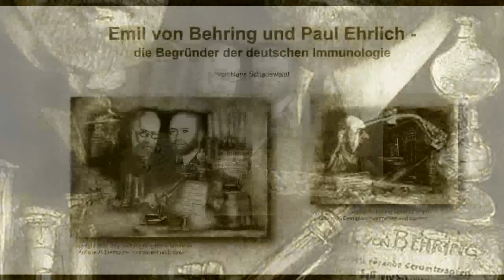Emil von Behring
Nobelpreisträger im Bild.
Emil von Behring und Paul Ehrlich.
Mit einer neuen Edition von Radierungen setzt der Künstler Bernd Lehmann den Begründern der deutschen Immunologie ein Denkmal. Er führt damit seine Reihe von Forscher-, Denker-, Dichter-, Schöpferporträts verschiedener Jahrhunderte fort, in der er bereits namhafte Persönlichkeiten wie Chamisso, Rilke, Andersen, Joop und Messner verewigte.

Die Faszination am "Forscherduo" Behring und Ehrlich wurzelt einerseits in ihrer wissenschaftlichen Leistung, andererseits in ihrer persönlichen Lebensgeschichte. Beide Wissenschaftler verband zunächst eine enge Freundschaft; später wurden sie wissenschaftliche Gegner; am Ende ihres Lebens versöhnten sie sich wieder.

Bernd Lehmann vereinigt Emil von Behring und Paul Ehrlich in einer exzellenten Radierung und schafft damit neben der wissenschaftlichen Anerkennung ein Symbol für Versöhnung und Freundschaft  für Werte, denen in allen Jahrhunderten ein Denkmal gebührt. Damit erschließt der Künstler einem großen Kennerkreis von Freunden der Radierung einen Zugang zu dieser einzigartigen, subtil empfundenen und in meisterlicher Manier umgesetzten neuen Serie und zur Lebensgeschichte großer Forscher und Denker.

Text: Copyright Kathrein Weinhold, Berlin

What is an etching?

Here is a brief definition from Wikipedia:
"Etching is an intaglio method of printmaking in which the image is incised into the surface of a metal plate using an acid. The acid eats the metal, leaving behind roughened areas, or if the surface exposed to the acid is very narrow, burning a line into the plate..."